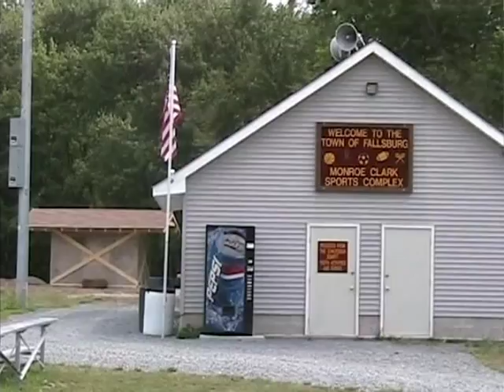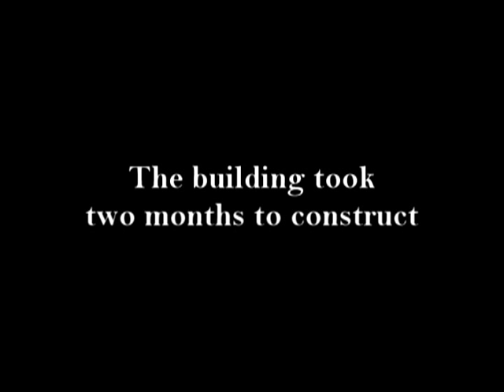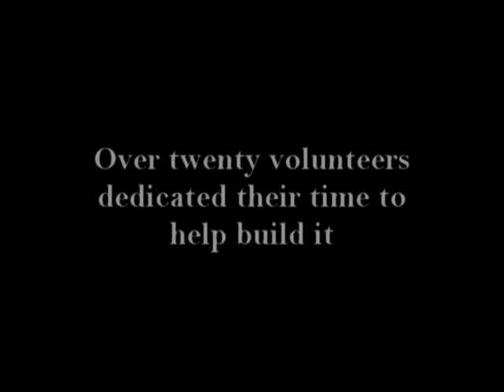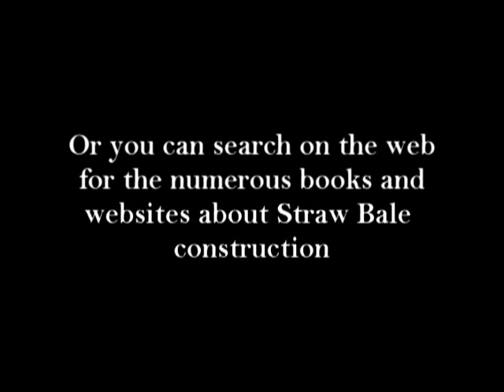Building of Straw: The Fallsburg Project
A documentary about the construction of a Strawbale House in South Fallsburg, NY.